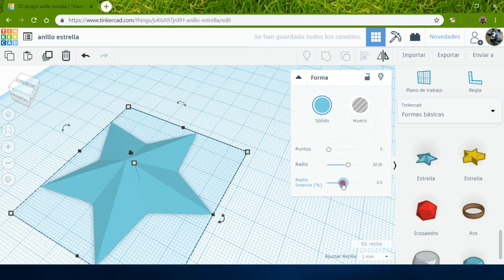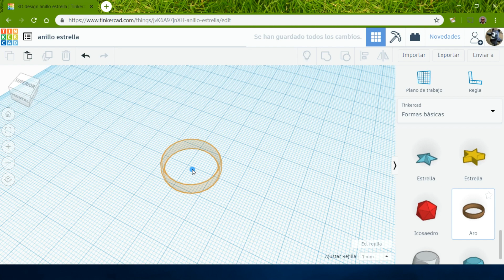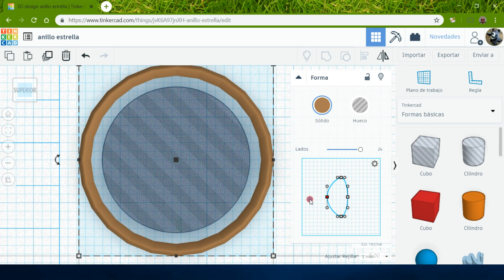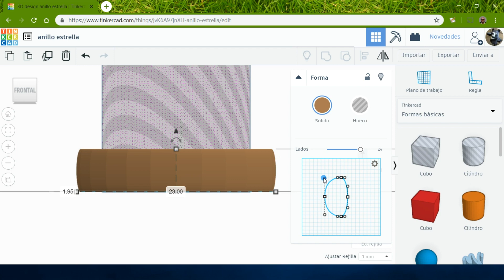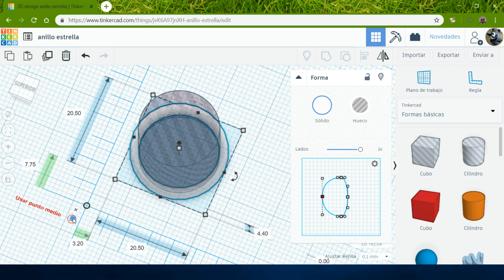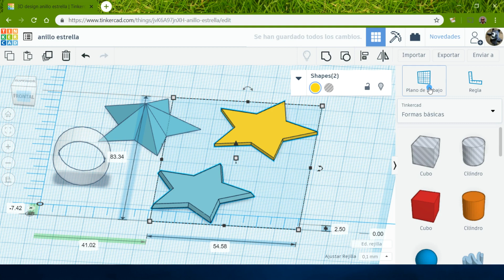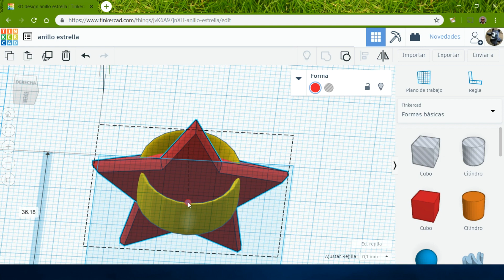Tinkercad Tutorial español | #3 Crea un Aro!💍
Impresión 3d es la tecnología indicada para diseñar y crear aros, anillos, pulseras, mostacillas, colgantes y toda manera de joyería a medida!  Es posible producir hasta moldes para su fabricación con metales.  Para alguien en camino a un software más avanzado como RhinoGold, esto sería un muy buen comienzo.  Les enseño como utilizar Tinkercad para realizar un anillo rápido que se puede imprimir y llevarse al tiro!

Este video es parte de una serie de modelado 3d para principiantes con tutoriales paso a paso de Tinkercad en español.  Los modelos 3d se hacen para el proposito de la impresión 3d.

Descargar el modelo de este video y aprende diseño 3d online conmigo y Tinkercad!